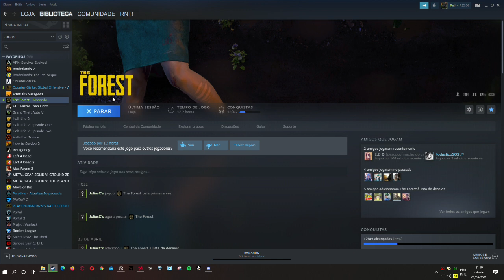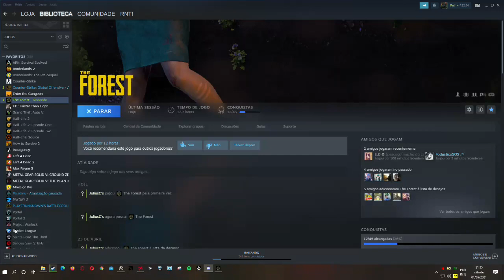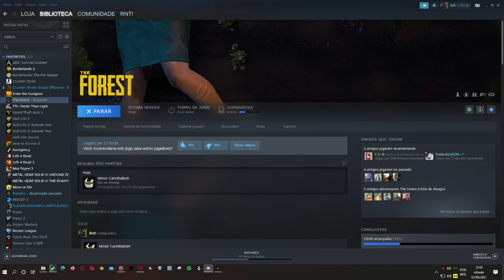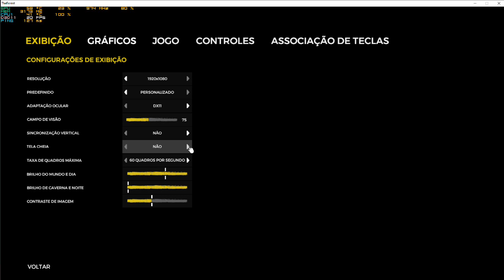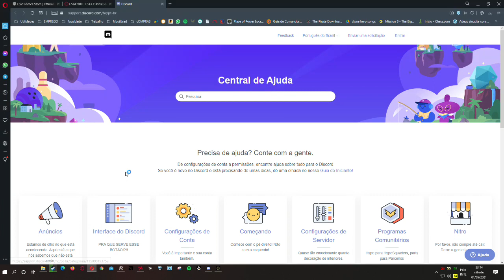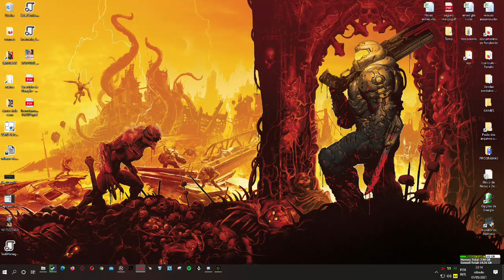os sem floresta part1